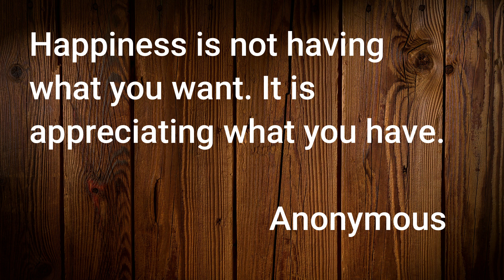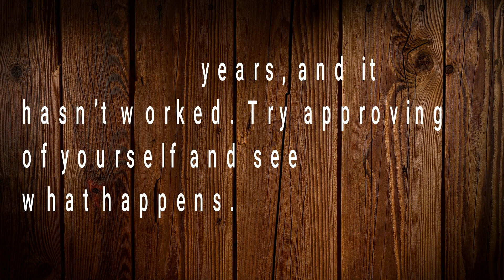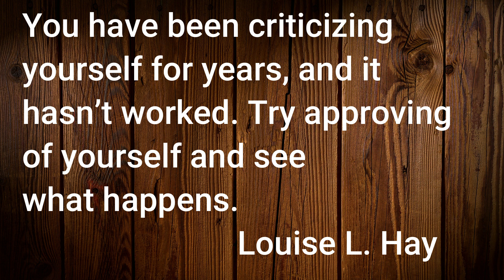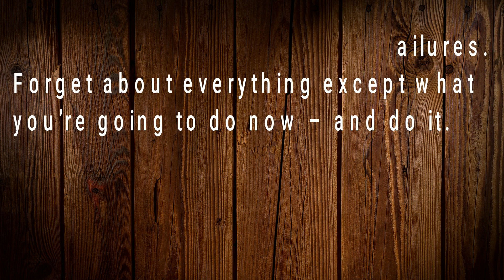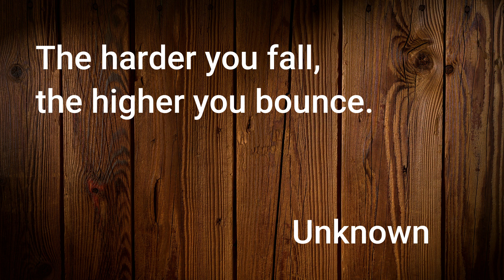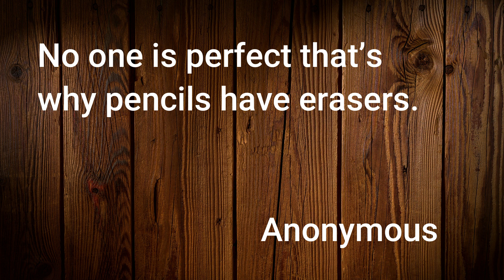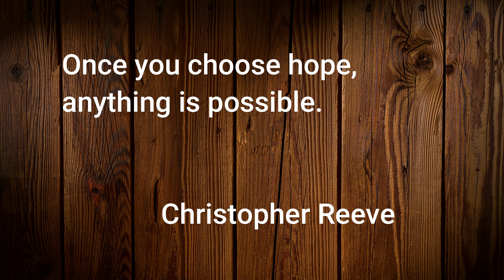Depression: How to Cope With and Approach It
HOW TO OVERCOME DEPRESSION IN HINDI | Depression | depression motivation | How to deal with Depression | Inspiring Speech On Depression